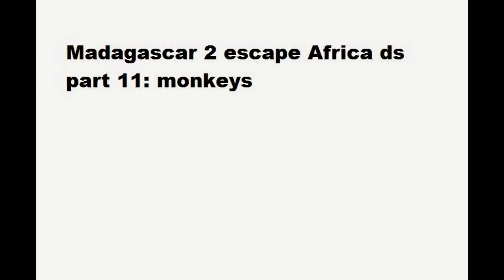Madagascar 2 Escape Africa ds Part 11: Monkeys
MARTY JUMPING ON BIG STICKS.